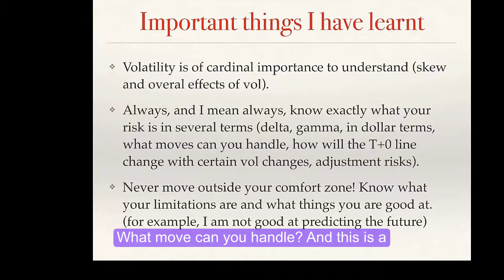What Is The Move I Can Handle?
Learn lessons from traders who are successful and their inspiring stories of how they have reached their goals. See more stories at the bottom of our Wall of Fame